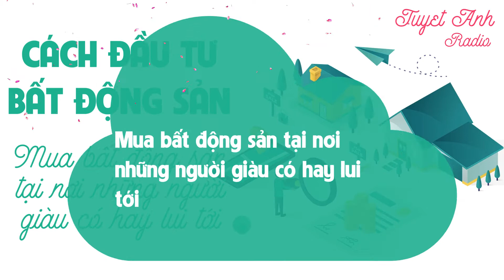Hãy mua bất động sản tại nơi những người giàu có hay lui tới - Donald Trump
Hãy Mua Bất Động Sản Tại Nơi Những Người Giàu Có Hay Lui Tới [CUỘC SỐNG TƯƠI ĐẸP]
1000+ bài học cuộc sống đầy cảm hứng giúp bạn tốt hơn mỗi ngày để thành công.

Mua bất động sản tại nơi những người giàu có hay lui tới
Đây là lời khuyên của vị cựu Tổng thống giàu có nhất nước Mỹ, Donald Trump. Trước khi tham gia vào chính trường, Donald Trump đã từng là một trong những trùm kinh doanh "lừng lẫy" nhất xứ cờ hoa. Nhà tài phiệt này đổ hầu hết tiền bạc của mình vào những dự án đầu tư bất động sản cao cấp, vì cho rằng, nơi mà giới nhà giàu hay lui đến là nơi tốt nhất để kiếm lời.

Thực chất, các khu bất động sản cao cấp luôn sở hữu những lợi thế vàng để sinh lời: Từ vị trí thuận tiện, giao thông kết nối dễ dàng, cảnh quan đẹp, môi trường sinh thái, đồng bộ tất cả dịch vụ trong một. Cũng vì lợi thế đó, những người đầu tư có thể dễ dàng bán lại bất động sản của mình cho những người có nhiều tiền, hoặc thu được lợi nhuận lớn từ việc cho thuê.

Người đứng đầu đế chế bất động sản hàng đầu nước Mỹ nhấn mạnh rằng: "Đừng mua bất động sản chỉ vì nó rẻ. Hãy mạnh dạn đầu tư vào những cơ ngơi hạng nhất trong thị trường. Những cơ ngơi rẻ tiền sẽ không giúp bạn kiếm được số tiền mà bạn mong muốn. Ngược lại, những bất động sản đắt tiền trong thời điểm hiện tại có thể vẫn rẻ so với một vài năm sắp tới".
- Theo Internet